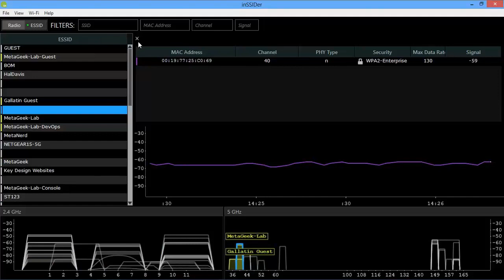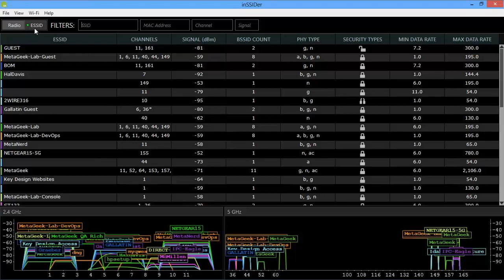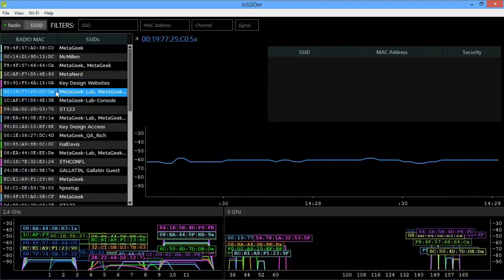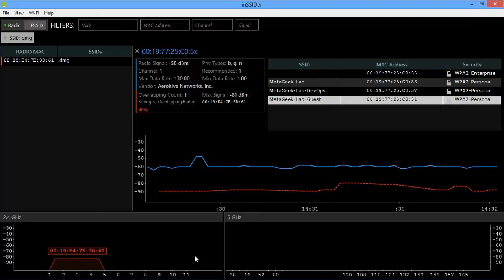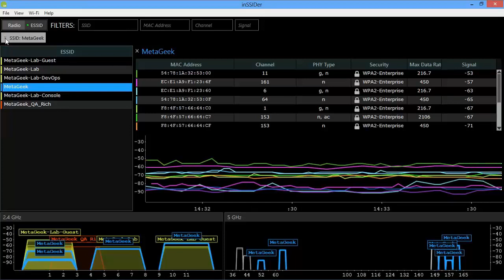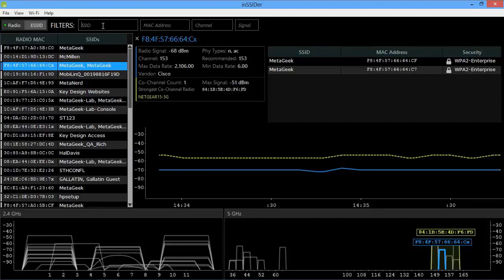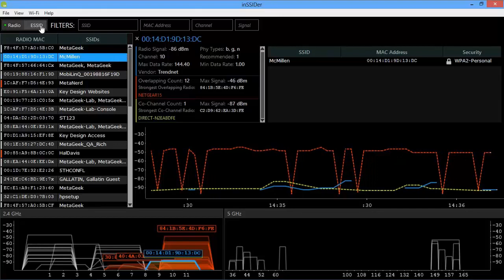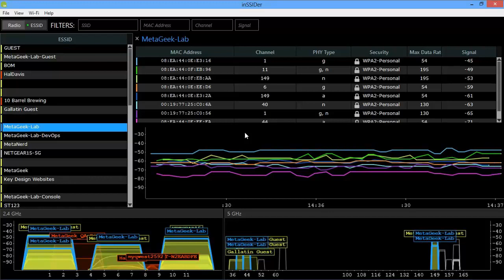inSSIDer 4 WiFi Scanner: A MetaGeek Demo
MetaGeek Joel & Taylor demonstrate inSSIDer 4, MetaGeek's lightweight WiFi scanner for managing office wireless networks.